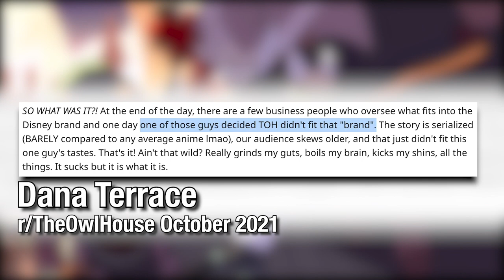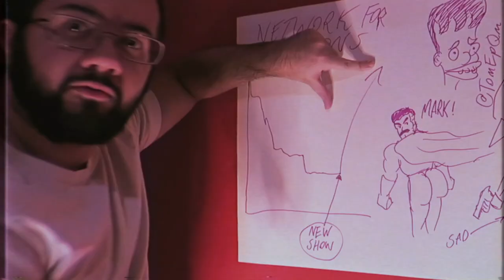Adventure Time's Impact on Modern Animation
Social Media!

CREDITS

Hosted by: Tom Tobin
Edited by: Joshua Criger & Tom Tobin